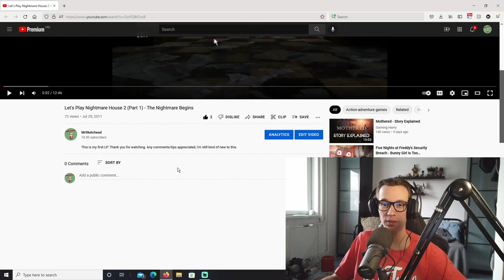Reacting To My FIRST EVER Youtube Video [The MrSketchead Holiday Special 2021]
Man it's been ages since this video. Still Christmas is good a time as any to revisit old memories!